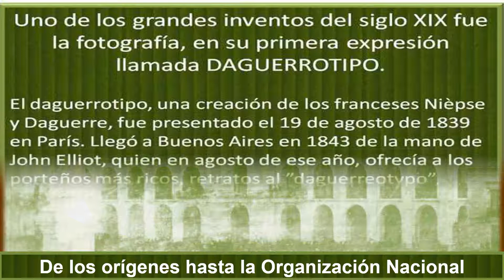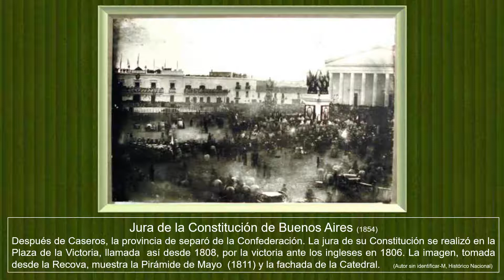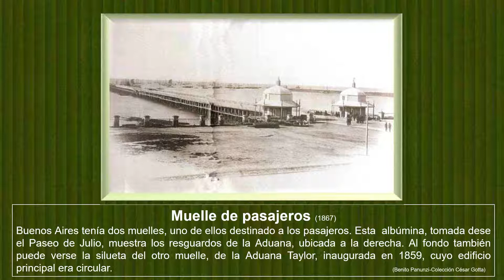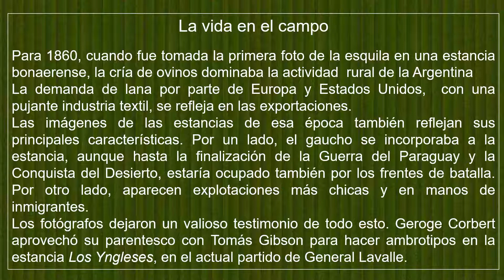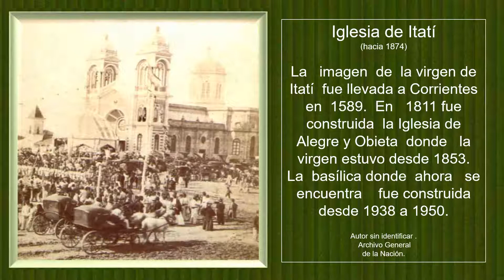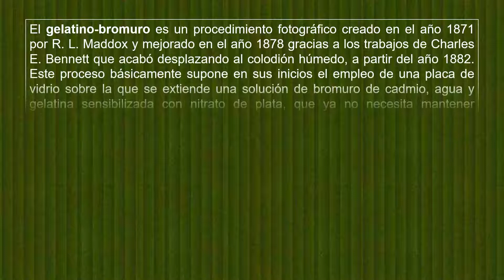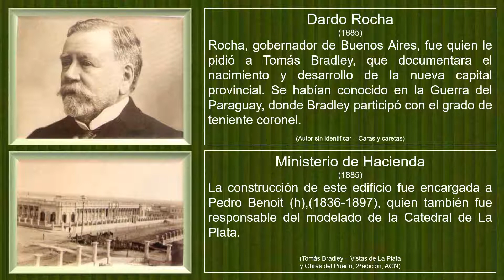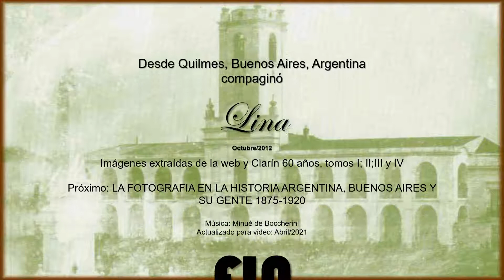1- LA FOTOGRAFIA EN LA HISTORIA ARGENTINA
PARTE 1
Desde los inicios de la creación de la fotografía hasta 1900.